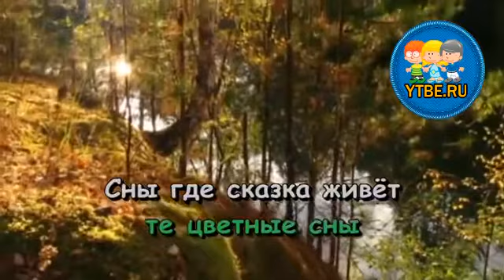Караоке для детей. Цветные сны Из кинофильма Мэри Поппинс до свидания. Детские песни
Детские песни-караоке необычайно популярны среди детей любого возраста. И даже взрослые с удовольствием поют песенки из старых добрых мультиков.
Включайте любое видео на нашем канале караоке для детей, берите в руки микрофон и получайте удовольствие...